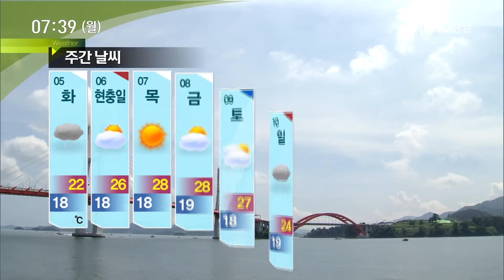오늘의 날씨 [MBC경남 뉴스투데이] 180604